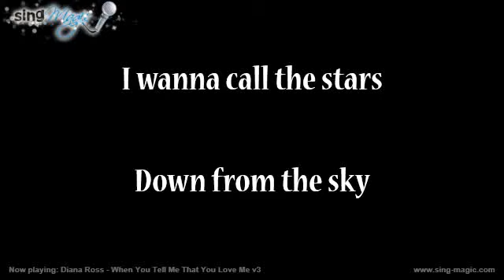Diana Ross When You Tell Me That You Love Me v3 Karaoke Version Instrumental